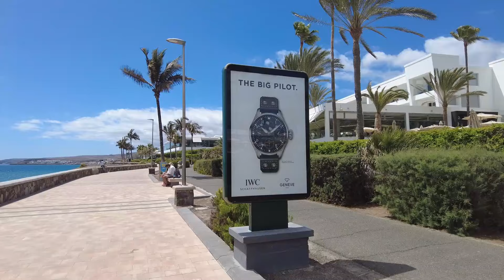Meloneras unterwegs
Danke schön.

Gracias